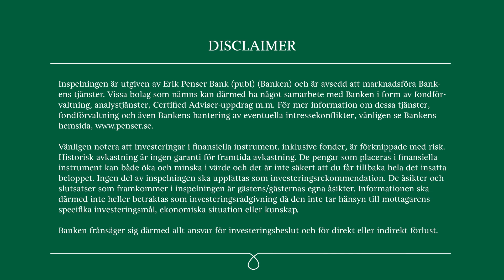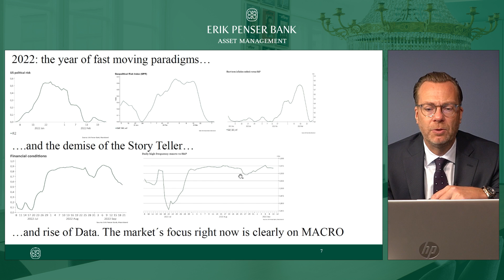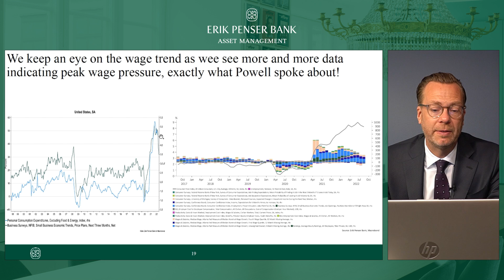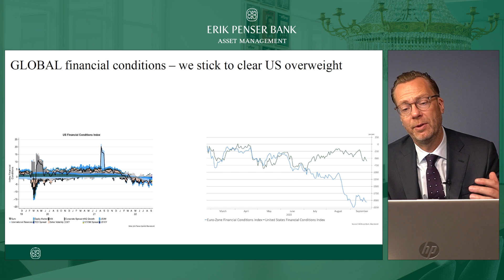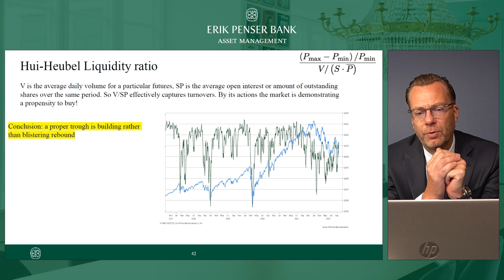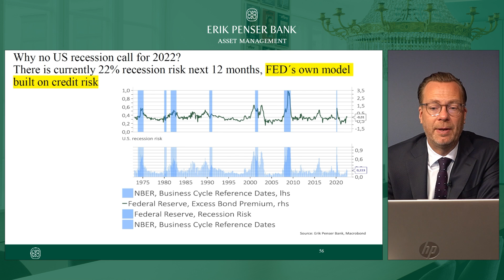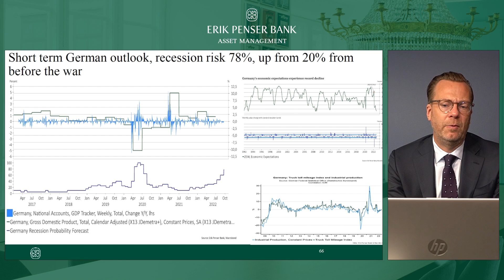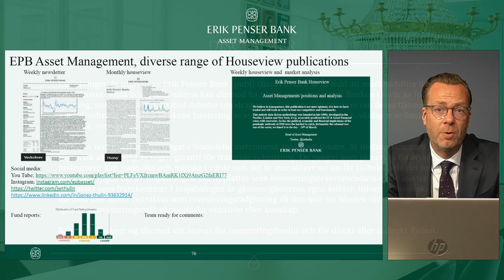Husvy - Jonas Thulin - 23 sep 2022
⚫FED uppdatering
⚫ Vinstutsikter – vi ser en botten i reviderade vinsterutsikter ⚫Marknadsuppdatering – vi håller våra exponeringar och är fortfarande     mycket SEK negativa
⚫Blockifieringen är här för att stanna